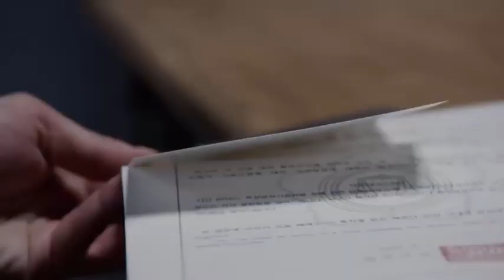Sun y el cluster contra los falsos abogados - Sense8, sub español